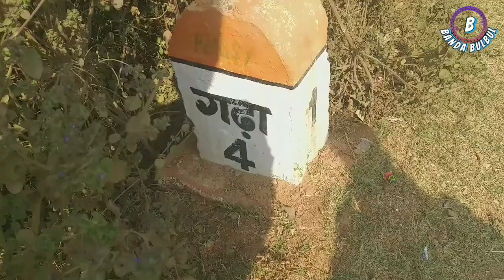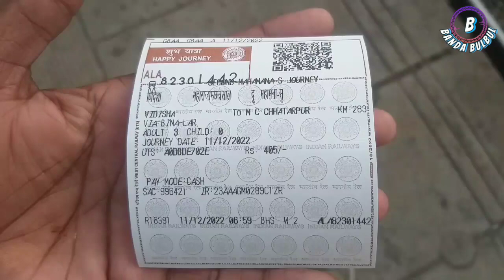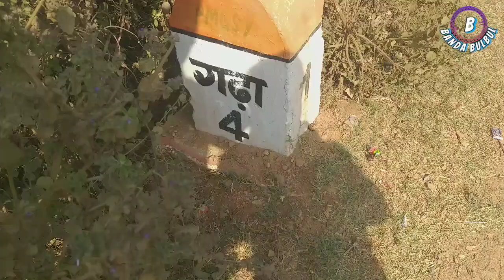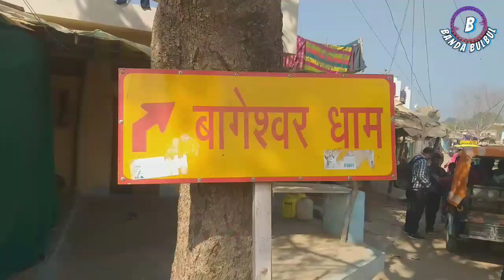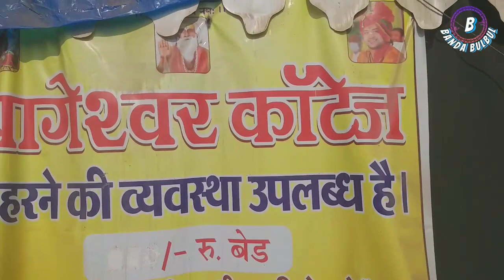Bageshwar dham kahan hai l बागेश्वर धाम कहां है, कैसे पहुंच सकते हैं l देखिए संपूर्ण जानकारी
Hello friend
                      Namaskar doston me apka swagat mere channel Banda bulbul me#  me ashok baghel apko isi tarah ki jagah par lekar jata rahunga#agar apko mere video pasand aate hain toh like#share#comment aur subscribe kar  dein# jisse ki apko mere aanewale video ka notification mil jaye#

bageshwar dham kaha hai kaise jayein bageshwar dham kahani
bageshwar dham kahan hai aur kaise jaen bageshwar dham kaha par hai kaise jaye bageshwar dham kahan hai balaji ka